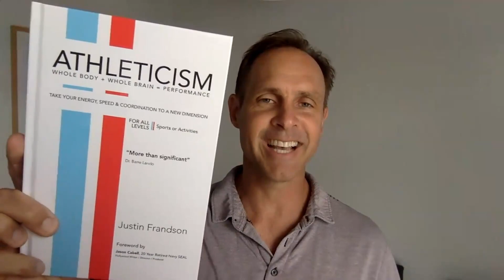Mastering the Art of Storytelling in Sales and Speaking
No matter how skilled you are as a salesperson or speaker, objections are bound to arise. In this video, we'll explore how improvisation techniques can help you respond to objections with confidence and creativity. Whether you're on stage or in a boardroom, you'll learn how to think on your feet and overcome any challenge.